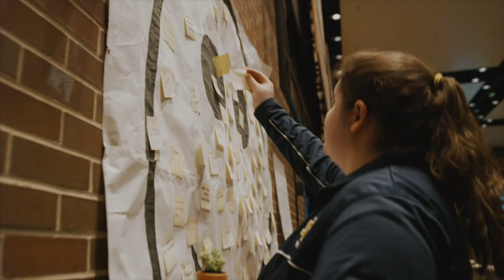2019 Leighton Impact Series, featuring Kevin Hines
The 2019 Mary Morris Leighton Impact Series focuses on mental health. The goal of the series is to encourage our community to talk openly about their mental health, to  help our community learn how we can care for our mental health and the mental health of others, and to share community resources available to assist with this.

Beacon Health System is kicking off the 2019 Mary Morris Leighton Impact Series with a FREE presentation of Kevin Hines’ Documentary “Suicide: The Ripple Effect”. This documentary highlights the journey of Kevin Hines, who at age 19, attempted to take his life by jumping from the Golden Gate Bridge. Today Kevin is a world-renowned mental health advocate, motivational speaker and author who travels the globe spreading a message of hope, recovery and wellness. The film chronicles Kevin’s personal journey and the ripple effect it has on those who have been impacted by his suicide attempt and his life’s work since.

In addition to a viewing of “Suicide: The Ripple Effect”, Kevin Hines joined Beacon Health System in person on October 8th for a community event in South Bend to share more on his mental health journey